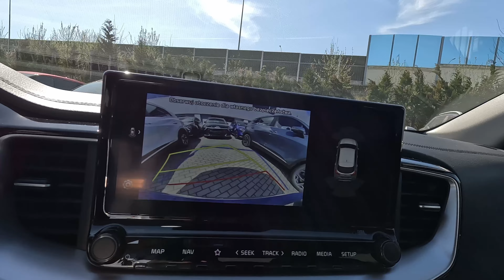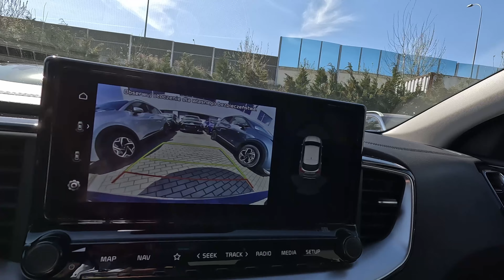Kia XCEED [1.5 T-GDI 160KM 6MT] wersja BusinessLine z pakietem Drive Wise w kolorze Penta Metal | 4K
Krótka prezentacja nowej Kia XCEED 1.5 T-GDI 160KM 6MT w wersji Businessline z pakietem Drive Wise (AEB) w kolorze Penta Metal.
Samochód dostępny od ręki!
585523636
Zapraszam na film i do kontaktu!